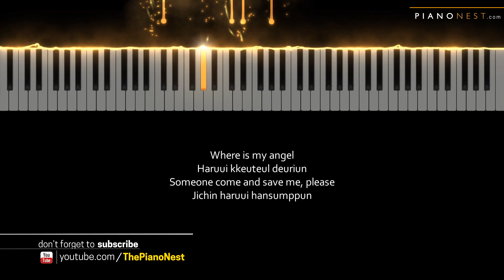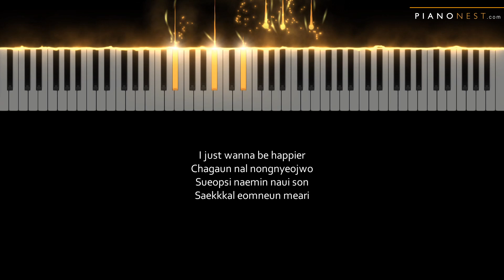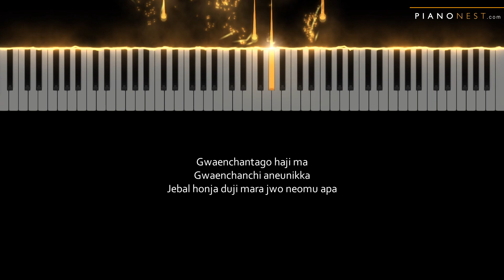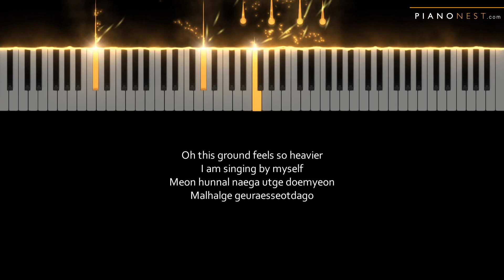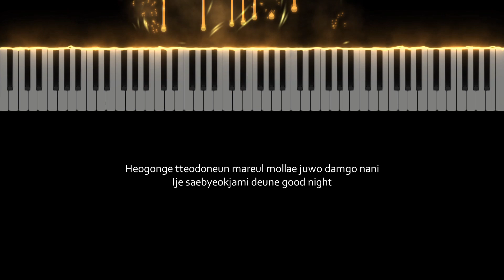BTS - Blue & Grey - Piano Karaoke Instrumental Cover with Lyrics